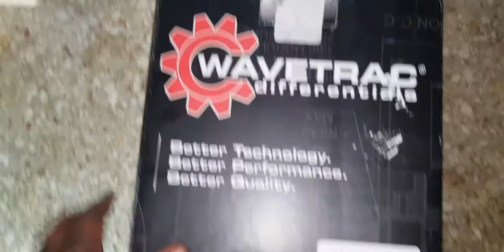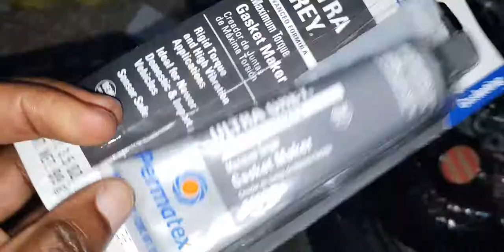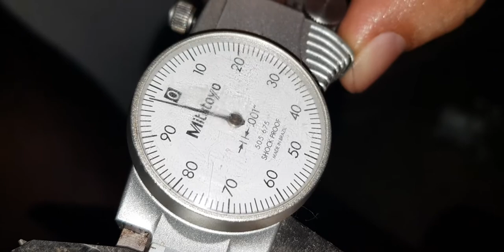MK6 Golf GTI LSD installation in a DSG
Hello, from Kingston, Jamaica.

What we have going on here in this video is a teardown of a freshly purchased 02E DQ250 DSG Transmission bought online from a low mileage donor vehicle, for the purpose of installing a Wavetrac Limited Slip Differential. This re-assembled transmission will at a later date be installed in a built MK6 Golf GTI with forged internals (billet pistons, valves, stiffer valve springs, forged connecting rods, upgraded oil pump, new water pump, timing chain, new crankshaft bearings, and journal inserts.  The intention for this vehicle would be a consistent 11-second car even on a bad day at the drag-strip.  Otherwise, the car would remain a sleeper while daily driving unless you looked carefully at the upgraded intercooler.

The role I played in this video was that of a cameraman since I was already familiar with the process, and the owner had already hired a seasoned mechanic to do this particular procedure.  It is important for me to declare that the steps here are not to be taken as a direct "how-to" video.  These procedures do not adhere to any specific Volkswagen technical bulletin, but the task would be correctly completed just the same.

This is not a sponsored video, all parts, tools, hardware, and equipment have been purchased out of pocket for the personal enjoyment of seeing the finished vehicle run

Here is a link to the actual part that was installed